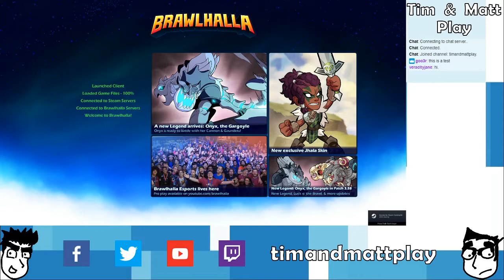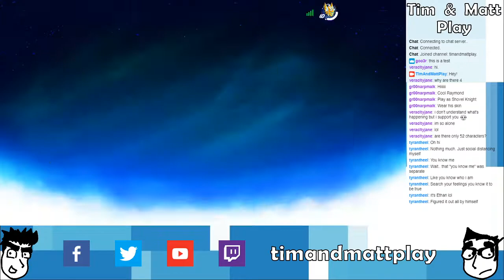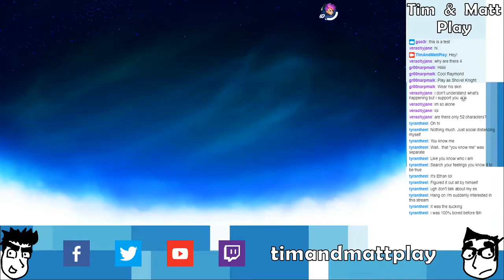Tim & Matt Play Brawlhalla: Part 2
We are self-isolating, together, remotely.